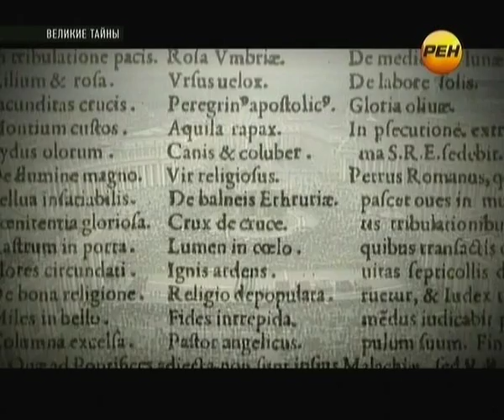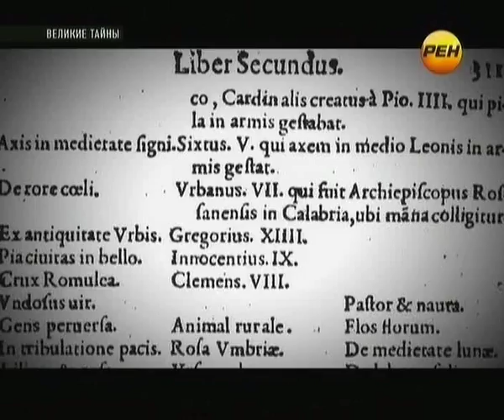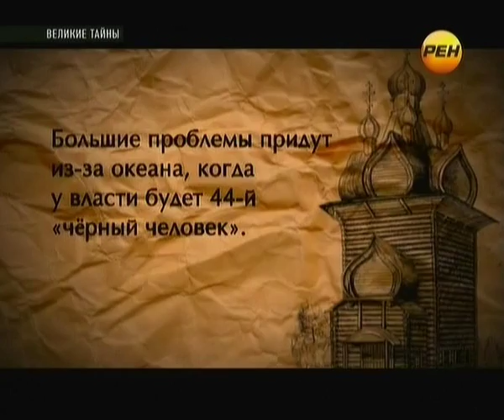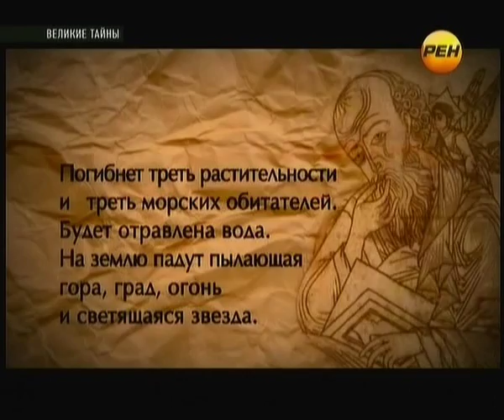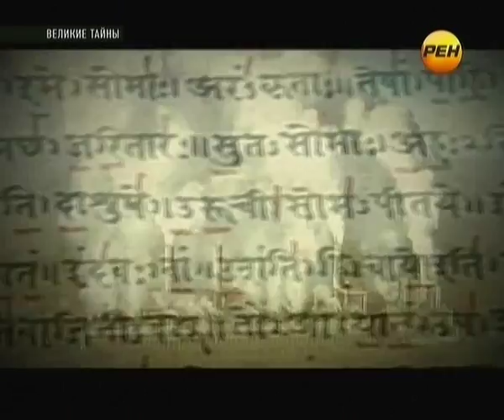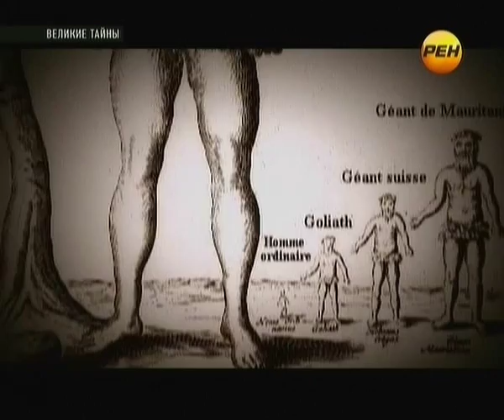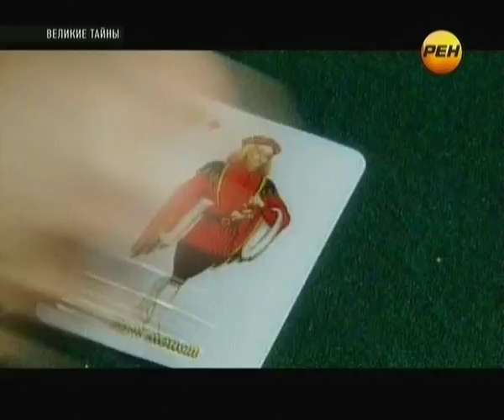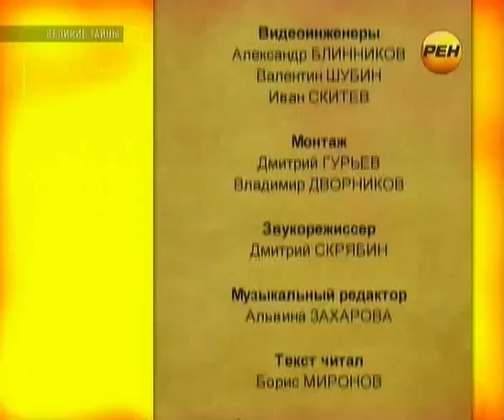Великие Тайны. 22-й выпуск. "День Апокалипсиса" (эфир 09.03.2013)РЕН-ТВ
Согласно предсказаниям, 112-й Папа Римский будет последним, при нем Святой престол падет и наступит Апокалипсис... Только что отрекшийся от престола Бенедикт XVI был 111-м понтификом...